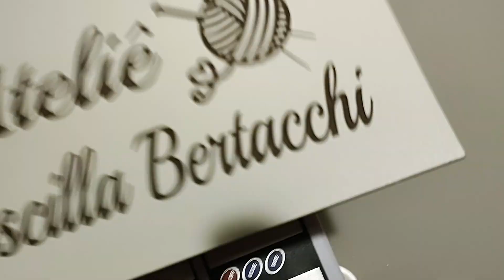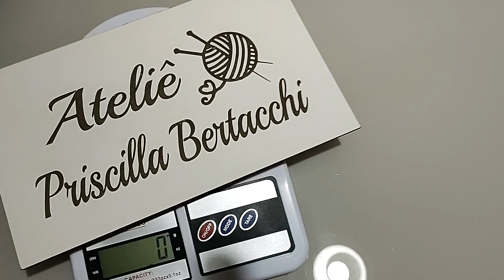Vamos nos desafiar?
segue o link da vídeo aula da @sirleneartesanatos